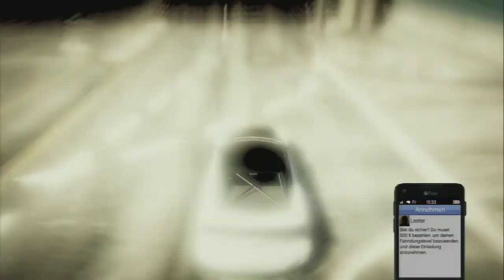Lets Play GTA- Online #002 (by NeoNatore) Neuzugang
Großes Danke an T-Error( ich nenn Ihn Rüdiger ^^ )